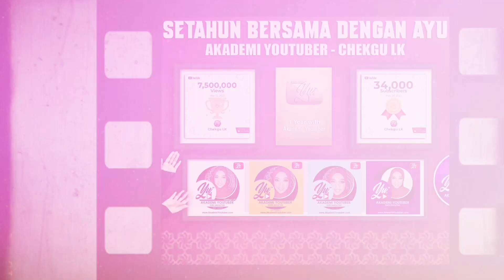❤️ HAPPY BIRTHDAY AYU | SETAHUN BERSAMAMU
Alhamdulillah. 1 Julai tarikh keramat buat AKADEMI YOUTUBER ( AYU )

Pada mulanya sa join, masa tu ingin mencuba masuk dalam komuniti youtuber dalam kalangan pendidik. Masa tu tak sangka AYU sebegitu berstruktur. Sebelum join hanya  mengenali YM Muhammad Suffi Yusof menerusi video2 Google Classroom. Sekarang tak sangka berada di bawah pimpinannya.

Masuk C1, malu2 gitu.Nak pm mentor pun sgt malu.. X tahu nak ckp apa.. Segan sebab bertemu ramai guru hebat. Tak lokek pula berkongsi ilmu. Banyak betul sa belajar sampai x dpt nak tangkap semua.

Masuk C2, baru kenal Chief Trainer Zuly Rahimie Zulkfli . Rasa org ni garang dl.. Takut oh mo tegur..rupanya tak la pulak.. Hahaha kat sni baru berani munculkan diri dlm group. Lepastu, rasa dah boleh masuk dan mula faham haluan AYU. Seterusnya YM Bumi Penyelamat .YM yg kehadirannya dlm group mmg akan mgundang hiburan. Bersahaja dan santai walaupun sebenarnya belakang tabir kerja banyak btimbun tetap ceria selalu demi Akademi Youtuber.

Ingat lagi masa tiba2 pula jadi jadi Ketua Panitia. Bab ini paling berikan sa kenangan. Sa ahli paling muda dan pengalaman mengajar pun sama. Ahli semua guru hebat. Awal tu tak yakin sangat.serius tak nak.. Eyalah. Ini bukan sekolah sendiri.. Ni guru seluruh negara! Tapi bersyukur, ahli BM SR begitu supportive. 🥰 AYU mengajar sa jadi pemimpin, bina keyakinan dan banyak ubah perspektif sa tentang penglibatan cikgu dalam youtube.

C3, C4 dan kini C5. Terlalu banyak kenangan dicipta dalam setahun 🥰 Komuniti guru2 yang positif dan semuanya sukarela di bawah 1 bumbung.

Selamat Ulang Tahun pertama buat AYU

"Sendirian Kita Biasa, Bersama-sama Kita Luar Biasa"